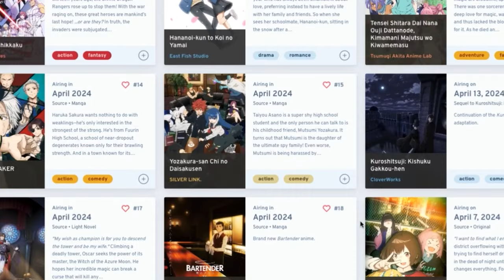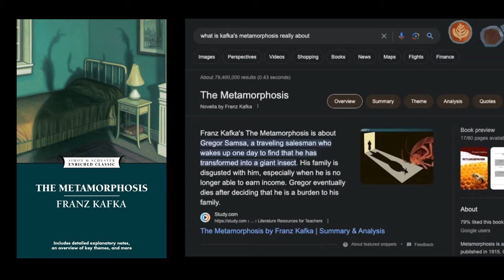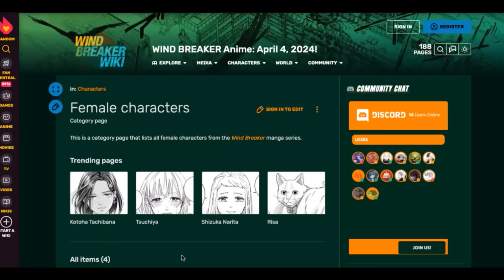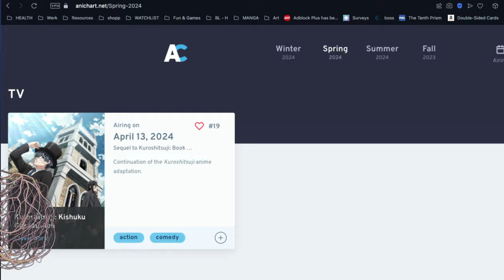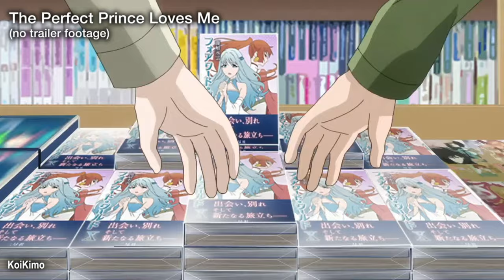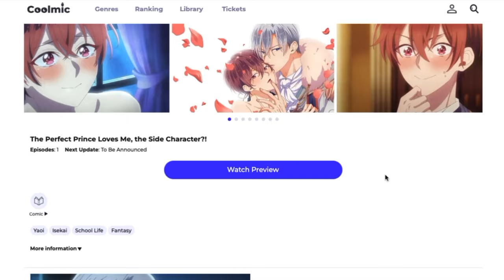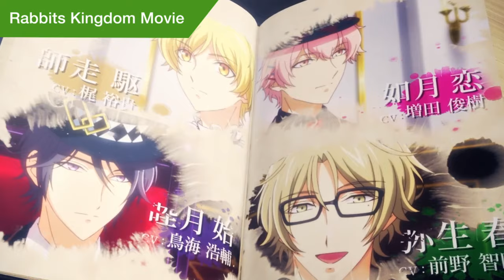Best SPRING Anime 2024 - BL Friendly Picks!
10+ BL hopefuls from the spring 2024 anime season
Perfect Prince Loves Me Links:
*Manga*  link was too spicy to post on youtube sowwy
*Episode 1* (The preview is free but the full episode is is $5)

0:00 Intro
0:27 Spring Line-Up
11:13 Honorable Mentions
12:30 Outro